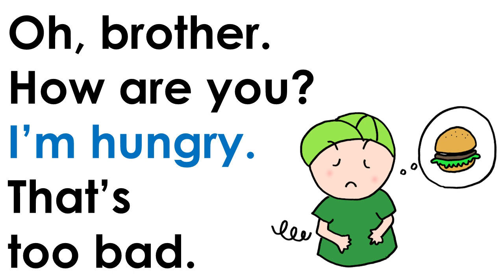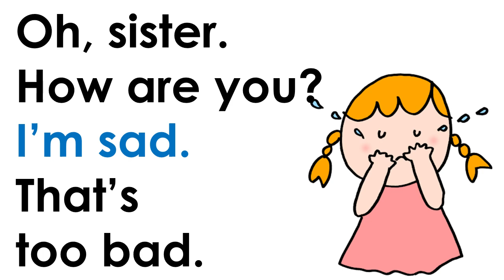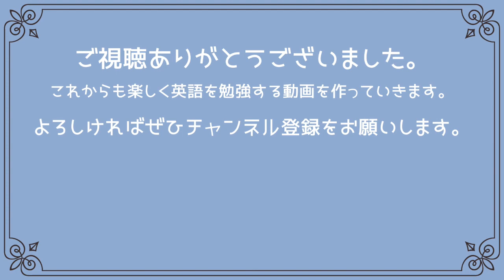えいご絵本 英文型マスター Who is it? Let's learn family members. ドアを誰かがノックしています。誰かな？当ててみて。元気かも聞きましょう。親子で孫と初級英会話を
Young kids! Please guess who it is. For all English learners, let's learn basic English conversation. Someone is knocking on the door. At that time it is really rude to ask "who are you?" It sounds like you are suspecting that someone is harmful to you. "who is it? " is proper way to ask.

英単語：家族を覚えながら、一番基礎的な英語の日常会話表現も学ぶましょう。誰かがドアをノックしたら、”Who are you？”ではなく、”Who is it？”と言います。”Who are you？”には「あんた何者？」のような相手を怪しんでいるというニュアンスになり、とても無礼になっていしまいます。旅行英会話としても必須。

この内容は中学1年生レベル・英検5級対策にもなります。

会話で欠かせないHow are you？の答え方も覚えましょう。できれば、音声のまねをしてすぐ後に繰り返すシャドーイングをすると会話力も伸びます。
会話力を高めるには、何度も繰り返して聞いて、文字でも確認することが大切です。Let’ｓ read a story every day.

声　Travis Woodham
イラスト　makiko　作　miho

英語で遊ぼう。この動画は、子供達との遊び方を知りたい方、また、英語の文型を子供達に身につけさせたいと思っている方にピッタリです。音楽に合わせてなので、子供も楽しく遊びながら学べます。

手遊びや体操しながら、英語の音や文インプットしましょう。言葉を話すようになるためには、何度も聞いて文型に親しむ必要があります。十分なインプットをすれば、自然に発話する自信が生まれます。次の世代を世界に向けて発信できる子供達に。